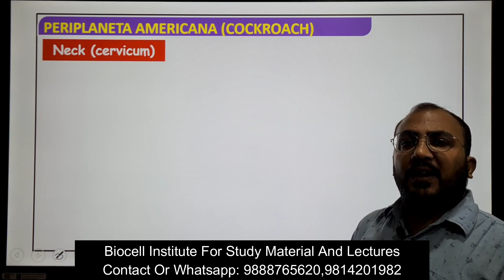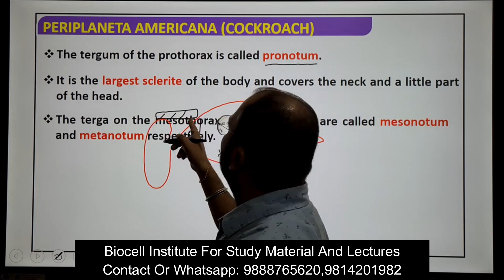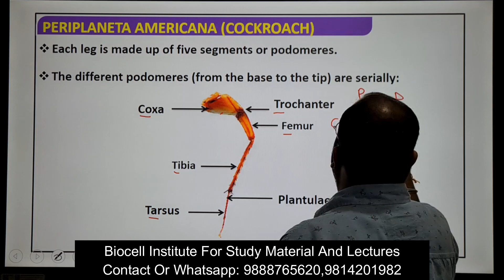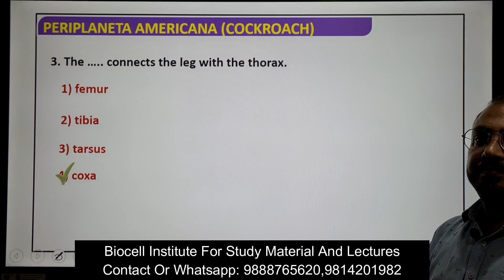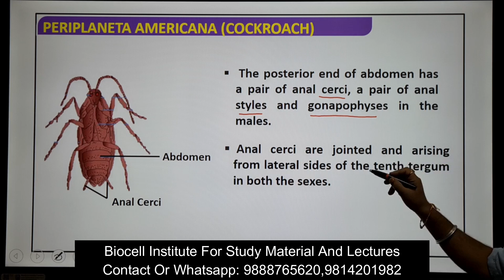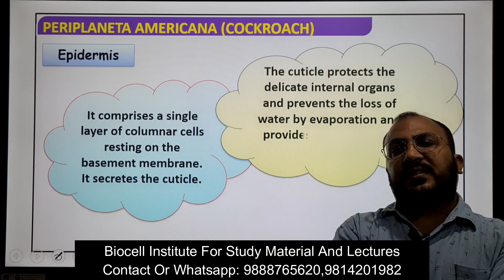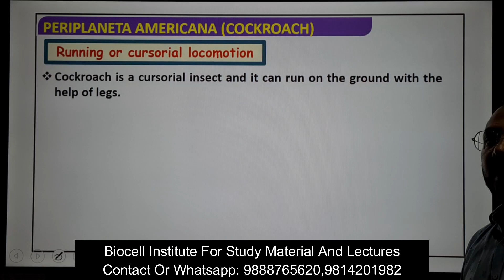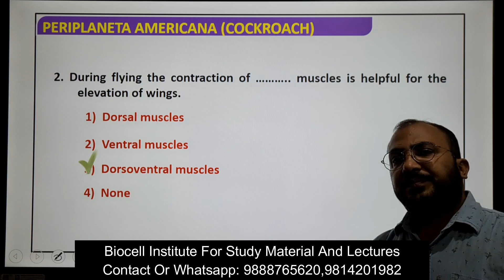Cockroach Neck Thorax Wings And Legs Part 3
Video Study Material by Biocell Institute, Patiala

Lecture By Dr. Harish Bhalla (Bio Cell Medical/Non Medical Institute in Patiala) on